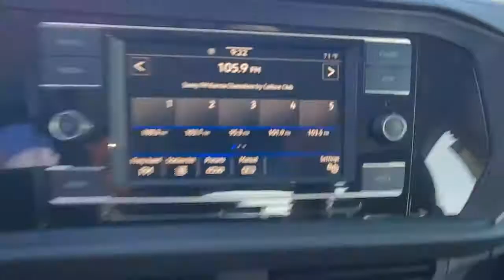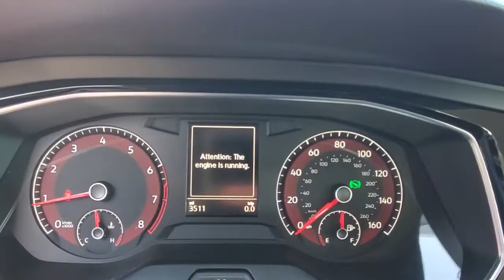2020 Volkswagen Jetta Orlando, Sanford, Kissimmee, Clermont, Winter Park, FL 6102P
Tornado Red Used 2020 Volkswagen Jetta available in Orlando, Florida at Orlando VW North. Servicing the Sanford, Kissimmee, Clermont, Winter Park, FL area.